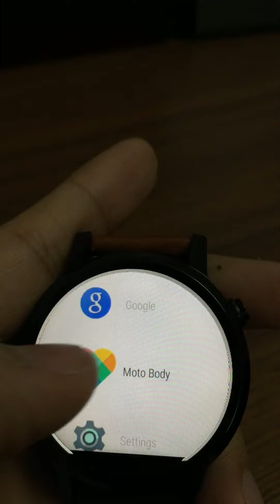Moto 360 Paired with iPhone 6s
Moto 360 1st and 2nd gen can pair with iPhone.